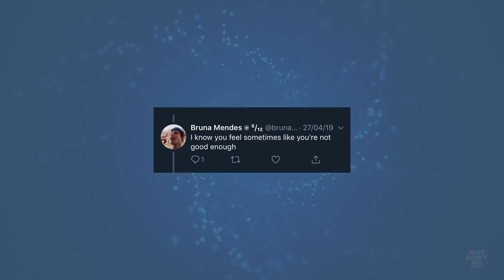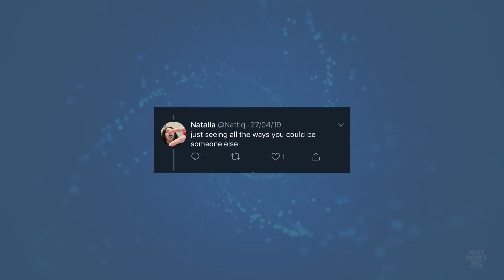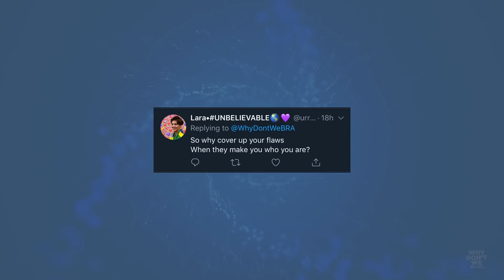Happy 18th Birthday, Zach! • From Brazil